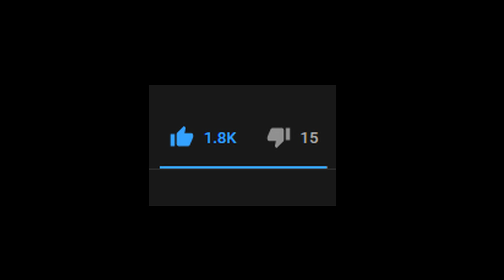(CrossHanded / AP) Space Battle (Hard) [28] A+ / 100.00% / 1591x combo (waw) - Roblox RoBeats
💬 Here's my Social Medias, Join and follow to catch up!

⚠️ No offense to anyone, do not harass anyone who appear in the video!

(NOTE : This is description rework, details for the link mentioned in the video might be missing!)

Currently Setting for RoBeats (As of 1/2/2023) :

【Keybind】
➤Key 1 : Z
➤Key 2 : X
➤Key 3 : Comma ,
➤Key 4 : Period .

【About Speed】
➤Speed : x2.05 (82)
➤Display Mode = Default (3D)

【About Timing】
➤Note Offset : +0 ms ⭐Star Code : Signicial

【Keybind】
➤Key 1 : Z
➤Key 2 : X
➤Key 3 : Comma ,
➤Key 4 : Period .

【About Speed】
➤Speed : x2.05 (82)

【About Timing】
➤Note Offset : +0 ms